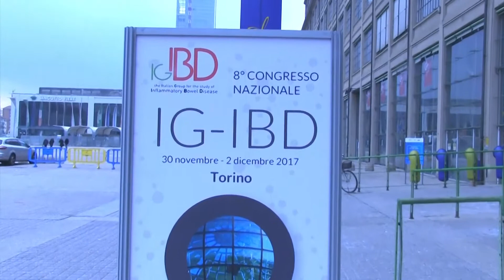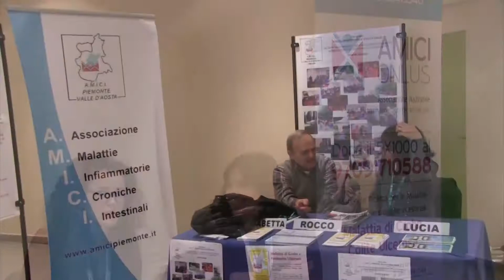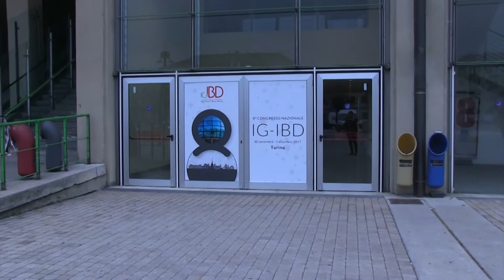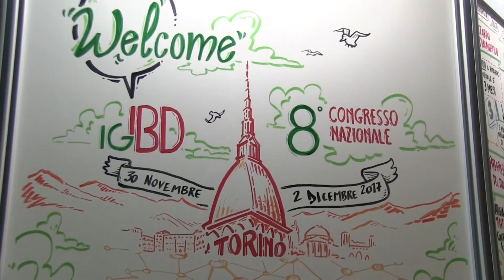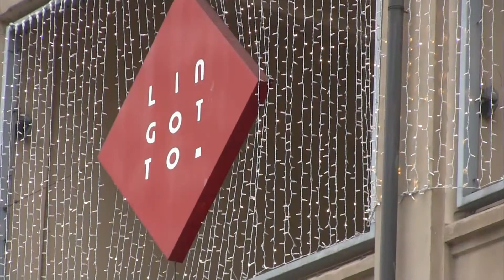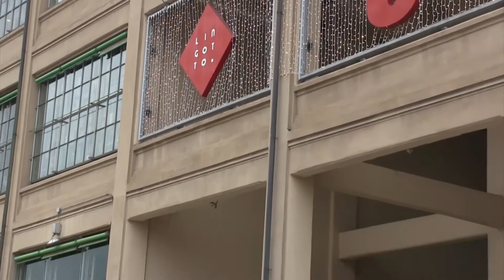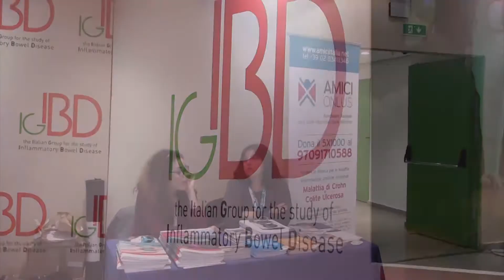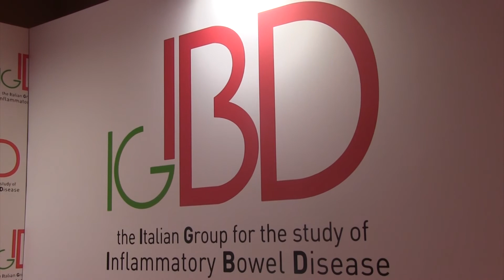Cambio di presidenza della società scientifica IG-IBD: cosa è stato fatto e cosa resta da fare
Prof. Alessandro Armuzzi
Segretario Nazionale IG-IBD

Dott. Fernando Rizzello
Ex- Segretario Nazionale IG-IBD